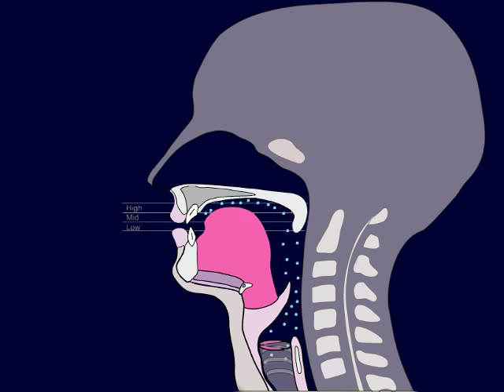/i/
High front vowel (Uncertain)